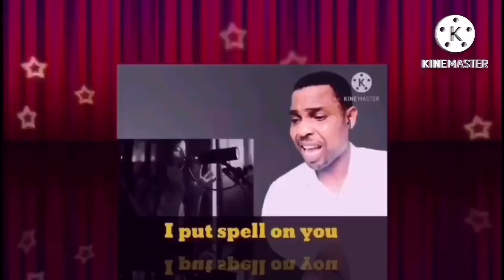Lucy Thomas - Evergreen | Love Theme From "A Star is Born" - Barbra Streisand | Reaction Video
"Evergreen" was written by for the 1976 film "A Star is Born" which starred Barbra Streisand and Kris Kristofferson. Barbra Streisand wrote the music and the lyrics were written by Paul Williams. "Evergreen" won The Oscar and Golden Globe for Best Original Song as well as a Grammy for Song of the Year.